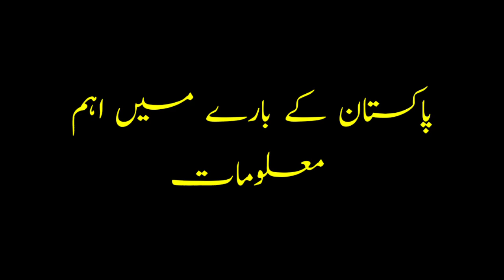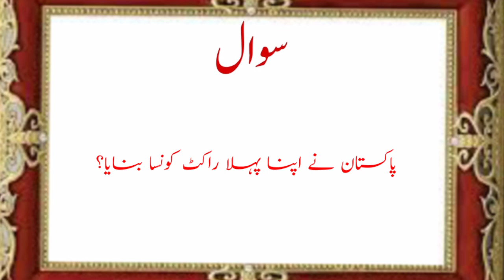Get knowledge# Imported the information of Pakistan# Question answer#ISLAH KI BAAT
Get knowledge# Imported the information of Pakistan# Question answer#you tube#ISLAH KI BAAT.